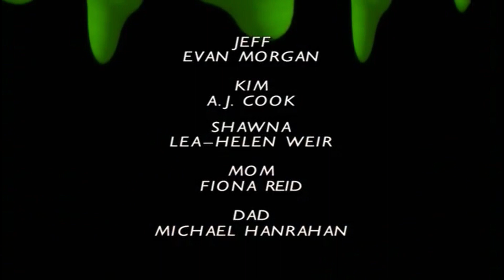BooseGumps Episode 2: Don't Wake Mummy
What's worse? A mummy come to life or a relentless sibling bully?? "I ain't 'fraid of no mummy!" - Ray William Johnson

Follow Steve Ortiz on Soundcloud!